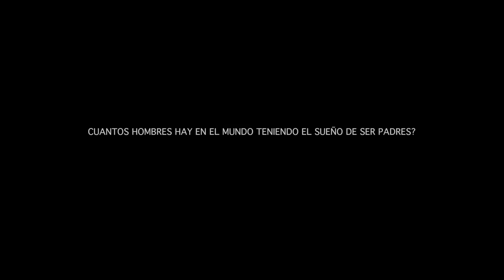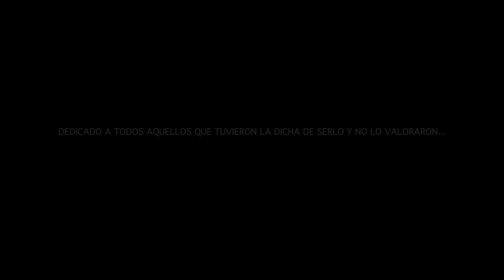Achepe - Carta al Viento (Video Oficial)